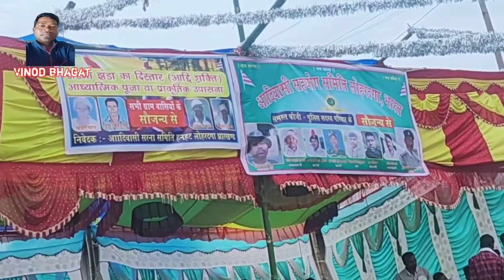लोहरदगा के हनहट में पांच घरों में दर्शन दिया सरना झंडा और सखुआ पेंड, खुशी से लोग उमड़ पड़े।